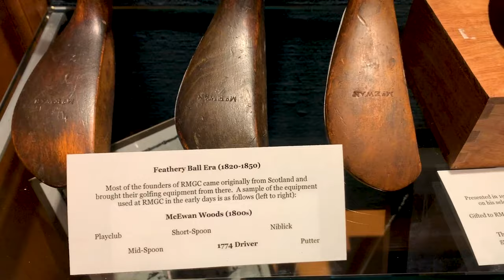Canadian Classics, Season 1 (TRAILER)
With the announcement of the 2024 Presidents Cup returning to Royal Montreal (Blue), TPL wanted to take the opportunity to showcase eight Canadian Classics. In a country that often looks to our neighbours south of the border for travel destinations, politics (and practically everything in between), we wanted to remind our Canadian followers that there truly is some world class golf in our own backyards.

We explore public and private options in the 401 corridor between London and Montreal, featuring Stanley Thompson, Willie Park Jr., Dick Wilson, Hurdzan & Fry & Howard Watson.

Airing on Tuesdays at 7:30 EST, starting Dec 1st, "we're like the (un)official opening act" for another popular season showcasing some great golf in Oregon @nolayingup ;)